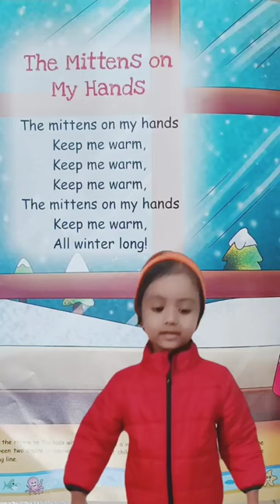The mittens on my hands..jr.kg poem, kids song, baby song, children poem, child poem, kids poem,